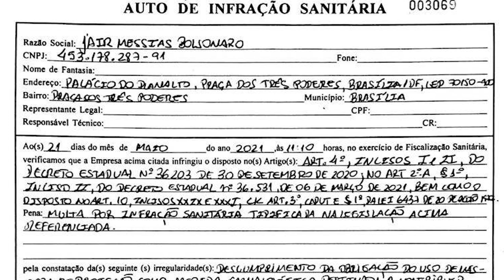FREIXO DENUNCIA PAZUELLO POR CRIME MILITAR!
Pazuello cometeu crime militar ao participar de manifestação pró Bolsonaro! Freixo e oposição denunciam ao Exército.